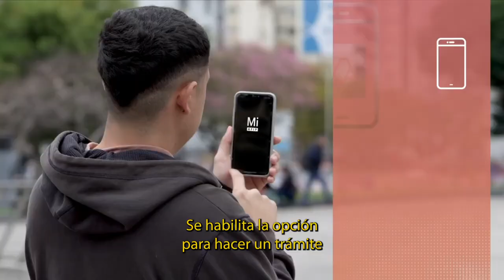Quiénes pueden tramitar la devolución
La devolución de percepciones en AFIP es para todas las personas, aunque las vías para realizar el trámite difieren de acuerdo a la condición laboral de cada una.